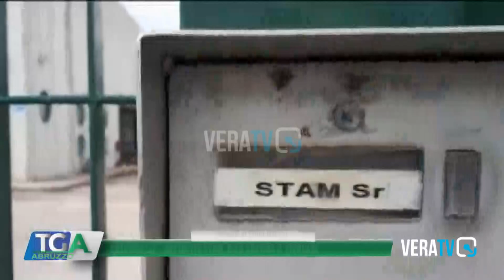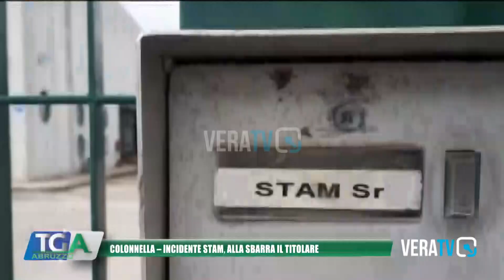Tg Abruzzo - 28 dicembre 2023